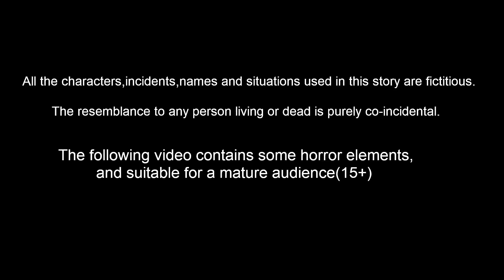வெட்கம் கெட்ட பப்பாளி மரம் | Tamil Stories | Tamil Kathai | Stories In Tamil | Tamil Moral Stories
Stories are featured charecter :
Dora Cittukkuruvi
tuni Cittukkuruvi
luci pura
chotu kili
chuchu kakam